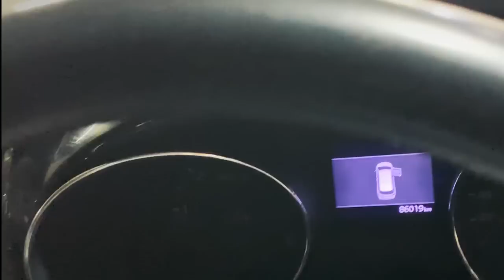BMW, Audi Luxury Preowned car on Sale @cardeal553 Part 2 | Most affordable used car vlog | Vlogoholic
CAR DEAL
Address : PP trade centre , Netaji subhash palace, Pitampura , New delhi-34

In this video you will See Luxury (BMW, Audi) preowned / Second hand cars at very affordable Price & info, Showroom - "Car Deal", NSP (Netaji Shubhash Place, New Delhi.

Camera Used for shooting:
Iphone XR

Pls ignore Keywords:-
secondhandcarsindelhiunder1lakhs hiLatestVideo
bestusedcarmarket Challenging Price of Used Cars in Delhi,
Mota Bhai Latest Car Video, Second Hand Cars in Delhi
Mota Bhai ki Sasti Sasti Gadiyan
Second Hand Cars Delhi
Car Showroom Vlog
2nd hand cars in delhi
used cars
cars average
panipat old cars for sale pre owned car